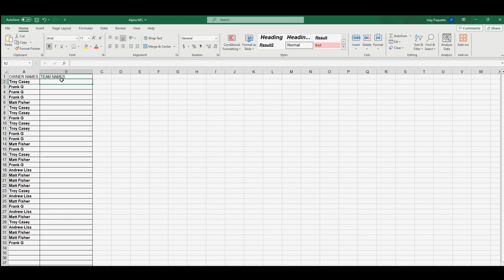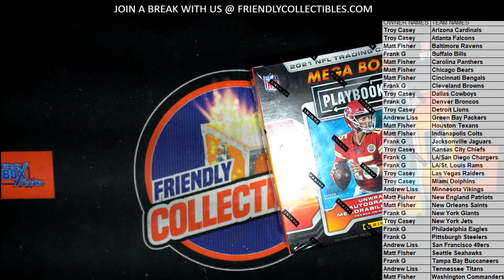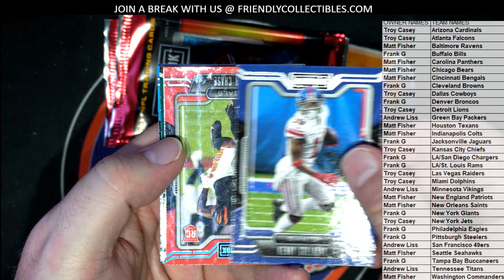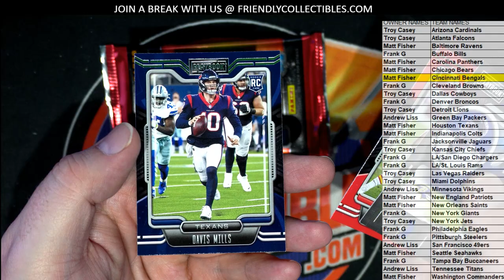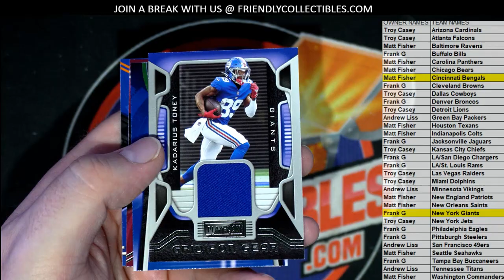2021 Panini Playbook Football Mega Box ID 21PLAYBOOK202